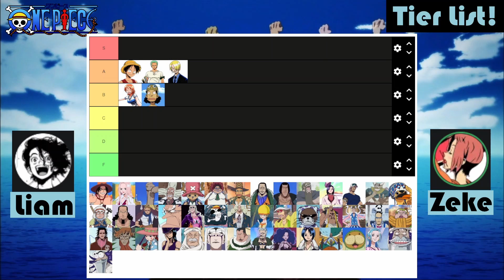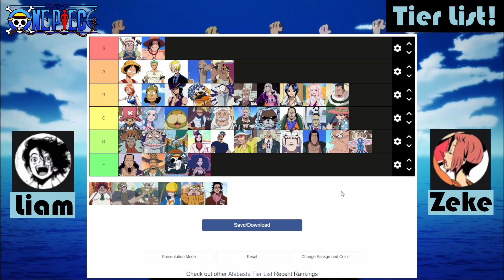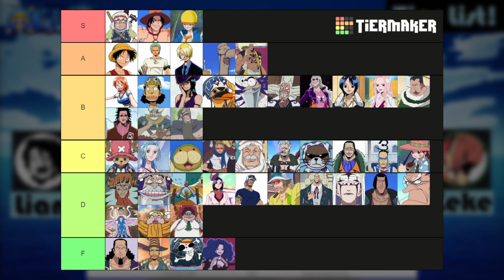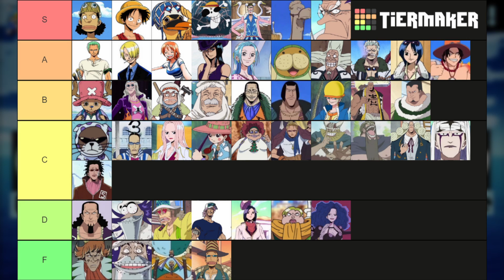Does this arc have strong characters? - Alabasta Tier List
IIIIIIIIIIIIIIIIIIIIIIIIt's a Tier List! Another arc, another Character ranking video! We can officicially kiss Alabasta goodbye!

Character Timestamps:
1:45 Luffy
3:42 Zorro
6:10 Sanji
7:24 Nami
10:41 Usopp
11:08 Chopper
13:15 Robin
15:06 Princess Vivi
16:02 Vivi's Dad
17:08 Mr. 9
17:32 Karoo
19:28 Turtle Squad
20:43 Wapol
22:28 Wapol's Cronies
22:59 Dr. Hiriluk
23:36 Dr. Kureha
24:27 Little Timmy
25:52 Koza
26:31 Koza's Father
27:42 Eyelash
29:14 Townspeople
30:53 Rasa
32:00 Smokie
34:20 Tashigi
36:09 Fullbody
36:54 Jango
37:32 Miss Hina
39:00 Ace!
41:33 Dalton
43:04 Igaram
45:10 Pell
45:18 Chaka
46:29 Laboon
47:20 Krokus
48:16 Unluckies
49:43 Crocodile
50:44 Mr. 1
51:44 Ms. Double-Finger
53:02 Mr. 2
54:06 Mr. 3
54:53 Ms. Golden-Week
55:33 Mr. 4
56:51 Ms. Merry Christmas
57:10 Mr. 5
57:55 Ms. Valentine
58:58 Giants
59:53 Results